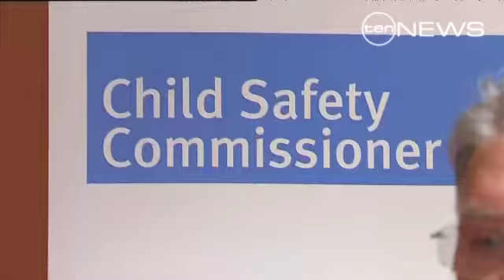Father's Fate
Arthur Freeman has been sentenced to life in prison for throwing his daughter Darcey off the West Gate Bridge.